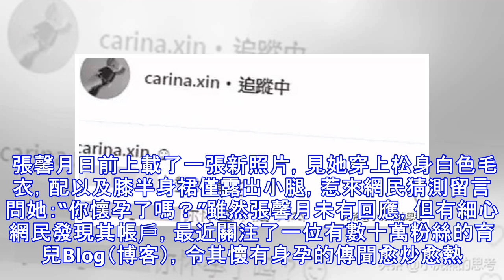林峰女友被曝懷孕，融入林峰朋友圈，難道要好事將近了？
leelee 藝人故事 檢舉此篇 林峰女友被曝懷孕，融入林峰朋友圈，難道要好事將近了？ 小浣熊的思考 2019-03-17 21:55:50 去年三月，25歲的吳千語和39歲的林峰宣布分手後，吳千語便搭上了百億富三代施伯雄發展地下情，而林峰也被爆和相親認識的28歲模特張馨月在交往中。兩人分手後也是各有各精彩！ 而林峰與新女友這邊也是越打越熱，林峰頻頻帶上張馨月出席友人的聚會，讓新女友融入自己的朋友圈。日前林峰更帶跟女友出席苗僑偉及戚美珍結婚29周年晚宴見“家人”，可見兩人感情非常穩定。 之前，林峰還被爆帶著女友張馨月一起拜訪了好友朱庭萱。朱庭萱做菜手藝非常好，於是做了一桌子的好菜招待兩個人。照片中。張馨月左手比耶，看起來十分開心~ 由於張馨月非常會做人，林峰家人、朋友都對她贊不絕口。林峰堂妹林夏薇、好友楊怡和契姐周麗淇都非常喜歡張馨月，只要來香港都會約張馨月逛街吃飯。 去年九月，張馨月胞弟在江蘇你鹽城娶老婆，林峰也現身婚禮現場，更和一堆新人一起拍照。 相對比與和吳千語在一起時的高調，這次林峰的戀情就顯得尤為低調，但也能看出和張馨月現在發展得特別穩定。 張馨月日前上載了一張新照片，見她穿上松身白色毛衣，配以及膝半身裙僅露出小腿，惹來網民猜測留言問她：“你懷孕了嗎？”雖然張馨月未有回應，但有細心網民發現其帳戶，最近關注了一位有數十萬粉絲的育兒Blog（博客），令其懷有身孕的傳聞愈炒愈熱...